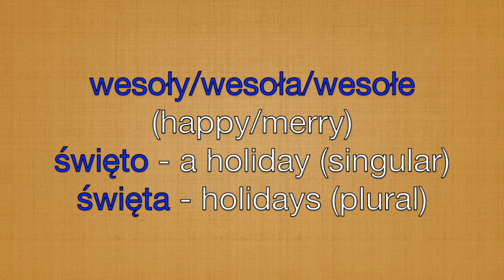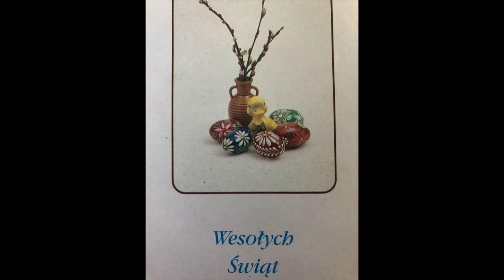How to wish HAPPY EASTER in POLISH + vintage images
Happy Easter, Friends! But how to say it in Polish?

You can use a basic "Wesołych Świąt" (Happy Holidays) or you can be more specific and say "Wesołych Świąt Wielkanocnych" or "Wesołego Alleluja".  The video will help you with the pronunciation.

I have also included a sentimental collection of Easter postcards - notice PISANKI, BAZIE, KRÓLIK, KWIATY and other motifs.

For me, Easter religious images are special.